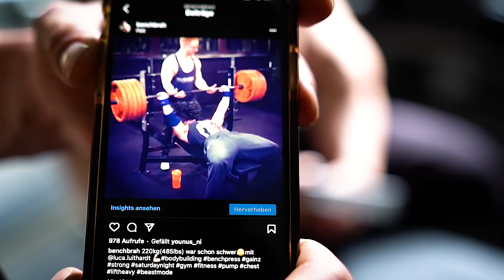Steve's haariges Profi Bizeps Messen mit Zollstock & Extrapump!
WERDE MASSIG und spare fette 10% bei deine Supplements bei Gigas mit Code "MASSEHOCH10" (Werbung)